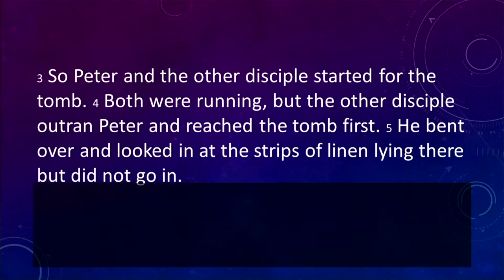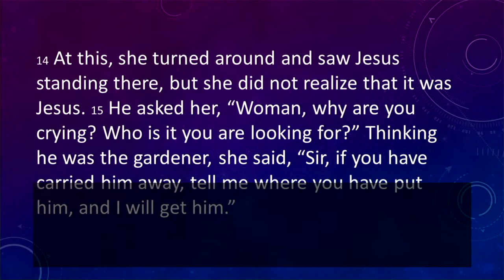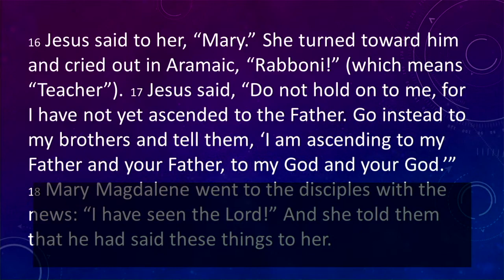Who are you looking for? (Easter)